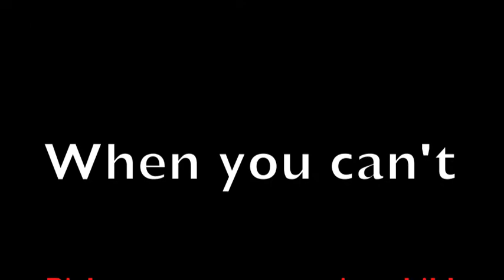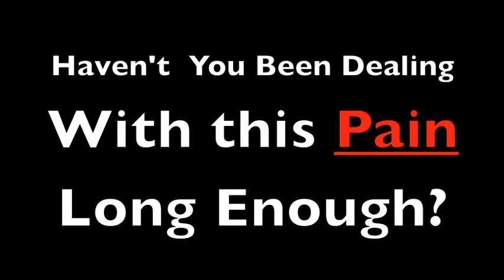How To LIVE PAIN FREE Without Pain Killers or SCARY Surgery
Are you sick and tired of popping pills? Have you been told that you need surgery to get pain relief? Please take the time to contact Dr. John Thomas, DC.  In practice for over 15 years, Dr. Thomas offers an amazing array of clinically proven drug-free and non-surgical therapies.
A Public Service Announcement from Dr. John Thomas, DC
Allied Healthcare Clinics, Inc., A Non-Surgical Spinal Decompression Center, Home of "The Running Doctor"